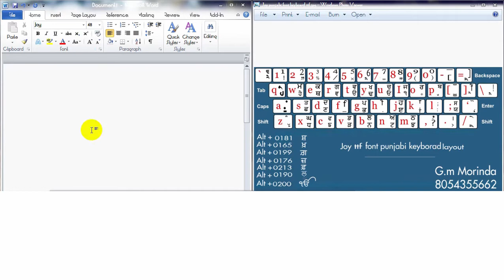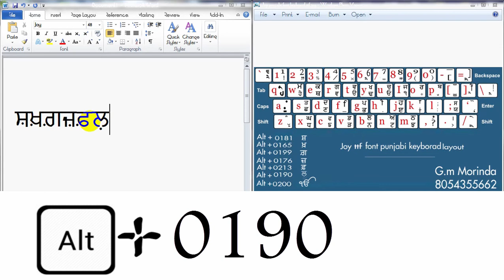How To Use Punjabi JOY Font Keyboard Layout । ਪੰਜਾਬੀ JOY ਫੋਂਟ ਦੀ ਵਰਤੋਂ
Punjabi JOY Font
Joy  Font Keyboard Layout
ਪੰਜਾਬੀ JOY ਫੋਂਟ ਦੀ ਸਹੀ ਵਰਤੋਂ ਲਈ ਨੀਚੇ ਦਿੱਤੇ ਗਏ ਲਿਂਕ ਨੂੰ ਲੋਡ ਕਰੋ .
JOY Font And Joy Punjabi Font Keyboard Layout:-